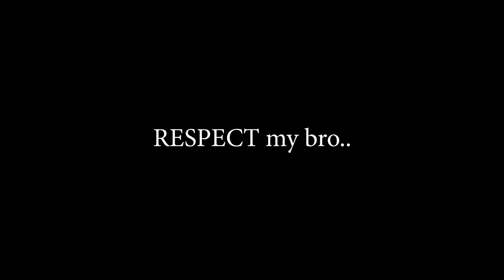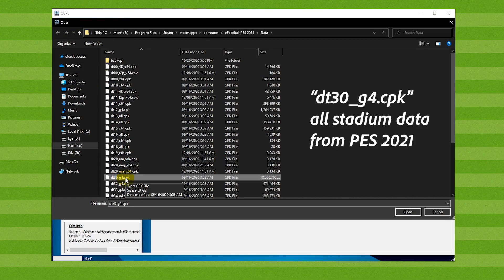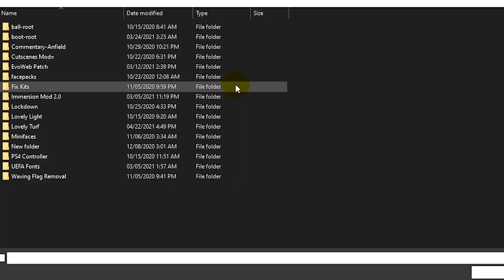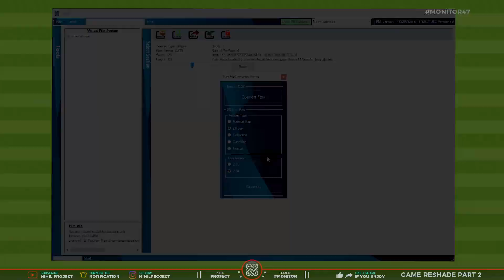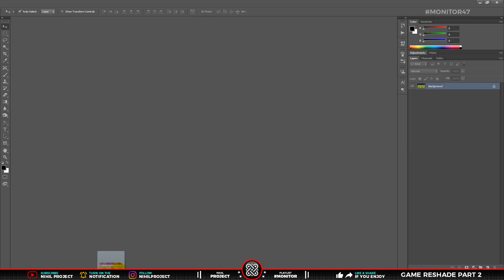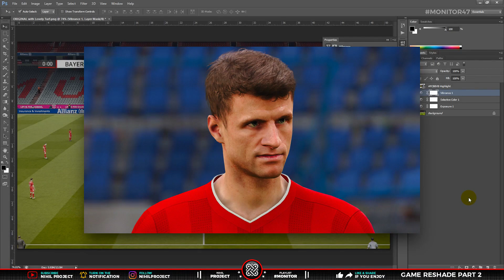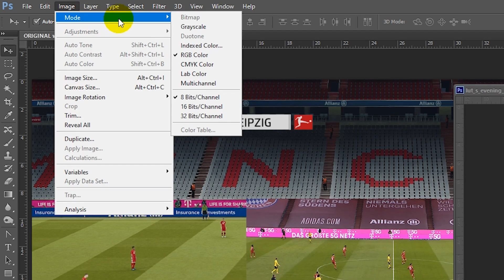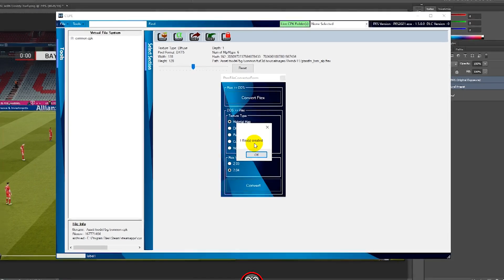PES 2021 RESHADE! How To Edit LUT or TURF Color in PES 2021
💬 Video ini membahas tentang “Reshade Game dengan LUT untuk game PES 2021” Game simulasi sepakbola yang populer seperti PES 2021 ini, sempat menuai kritik dari para penggemarnya, karena cahayanya yang terlalu cerah sehingga membuat mata sakit. Jadi saya akan mengubah tampilannya seperti layaknya tampilan di broadcast televisi, simak tutorial berikut ini ya, dude..

🕗 Timestamp :
00:00 Intro
00:30 Material Introduction
00:53 Default .LUT
01:13 Tools
02:21 .LUT File located
03:24 Editing of .LUT
05:58 Game Screenshot
06:10 Exposure
07:25 Selective Color
08:53 Vibrance
09:25 Additional Exposure
10:26 Formatting
12:15 Previews!

💡 Untuk membuat video tutorial ini kami menggunakan software:
• FL Studio
• CG PES Explorer by Shawminator
• NVIDIA Texture Tools Exporter
• PES 2021 SIDER by Juce

📺 Kualitas Video ini sudah ditingkatkan, dengan adanya Shortcut / Hotkeys pada Keyboard, lalu Penjelasan Tools dan Efek di Photoshop, serta Penegasan Layar (Efek Zoom In/Out pada menu atau panel tertentu) Sehingga akan memudahkan kalian dalam memahami tutorial ini.

📁 Bahan atau Project File yang digunakan dalam tutorial ini, bisa di download melalui Blog.

Tittle : On_the_Tip by Jingle Punks
Tittle : My Peeps by Aaron Lieberman

Kata kunci terkait: reshade game, tutorial reshade game, how to make a reshade, how to make game more real, realism game, pes 2021 realism, pes 2021, pes 2021 turfs, pes 2021 detail, pes 2021 comparison, pes 2021 vs fifa 21, fifa 21 realism, efootball pes, pes mobile